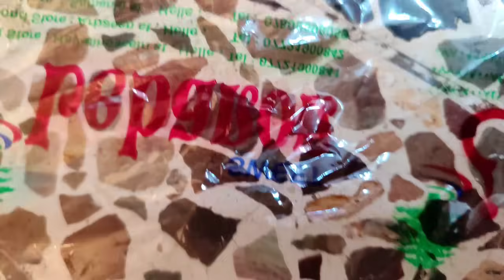زيارة الناشط البيئي الاستاذ محمد حران وجولة زراعية في حديقتي المنزلية العراق 🇮🇶 بابل شاهدوا النباتات